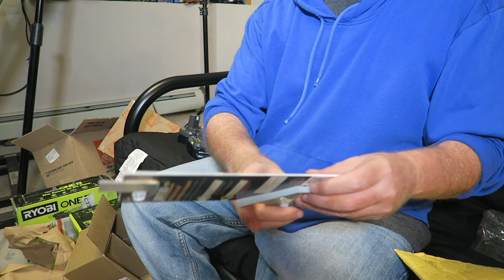New Toys from Home Depot and Starting to Build My Shop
Fighting the flu with my family, Home Depot delivered me some new "toys".  Let me show you what I got.  I also start the breakdown of my basement so that I can begin to build a new woodworking shop.